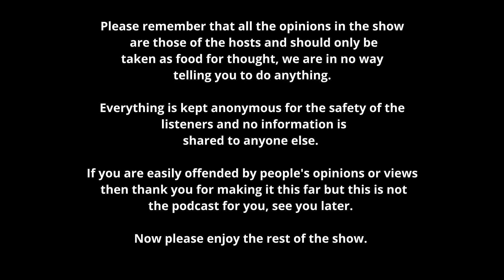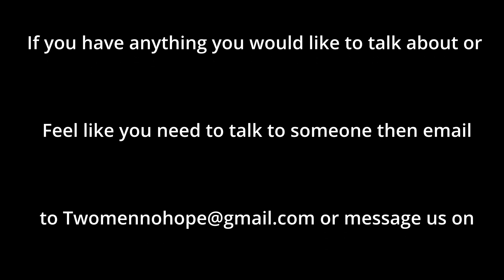I have a new job as a baker and like a customer that comes in. How do I start a conversation?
Todays listener has got a new job as a baker and there is a girl that comes in same time ever day.  How is he supposed to talk to her?